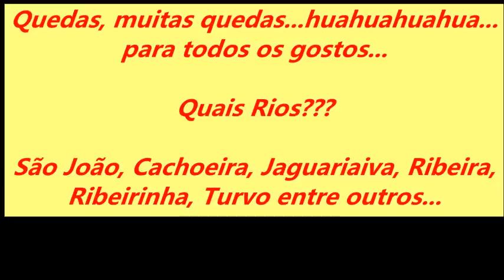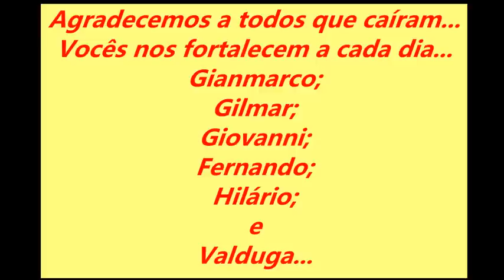Quedas, Acidentes e muito Caldos...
Aqui um pouco das quedas mais variadas, tudo em nome da alegria dos outros, eheheheh...